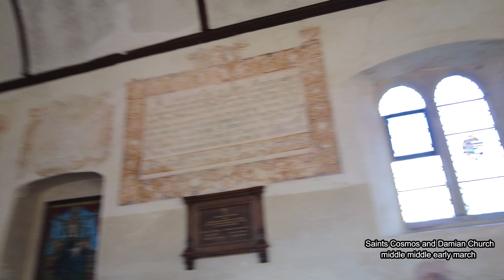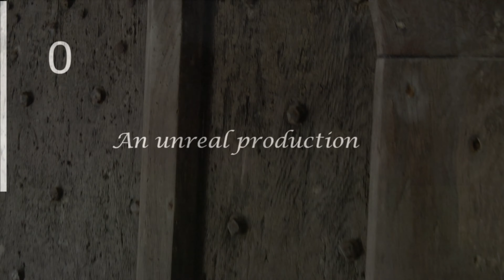Middle Age Church..my village Monday 7th March 2022